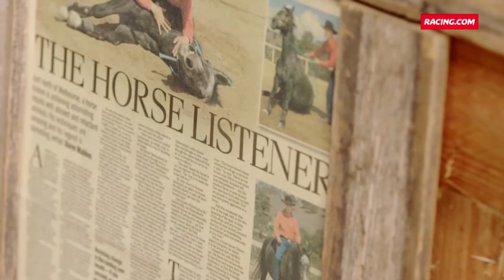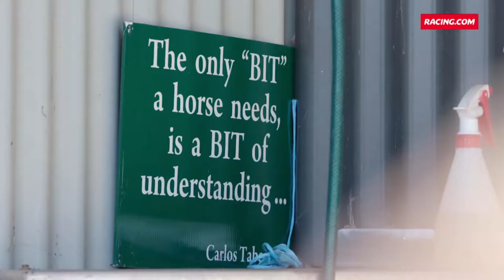Carlos Tabernaberri Documentary